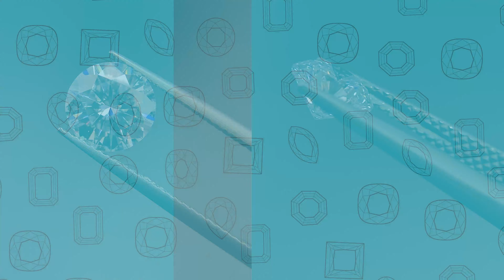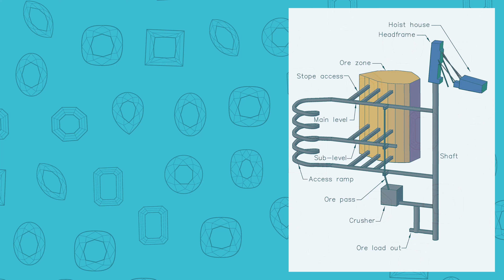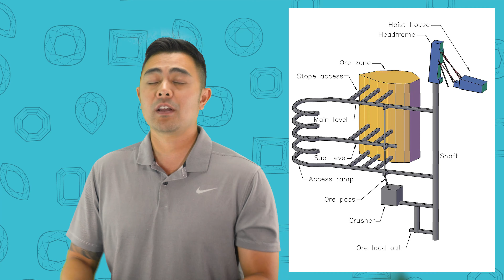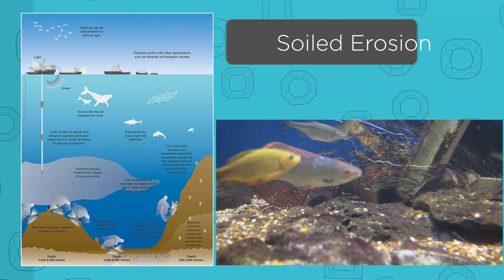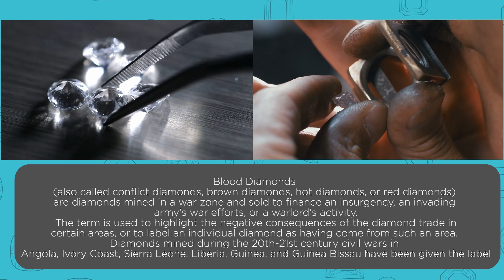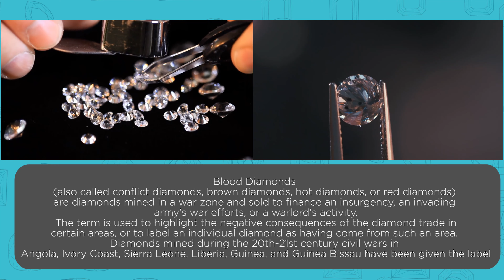4 Reasons Why Lab-Created Moissanite is Better Than Natural Diamonds!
GIA Grad + Founder and Front Man of F&B Michael walks us through 4 reasons why moissanite is better than diamond.

1. Socially Responsible
2. Budget-Friendly
3. Physical Attributes
4. Moissanite is from space!